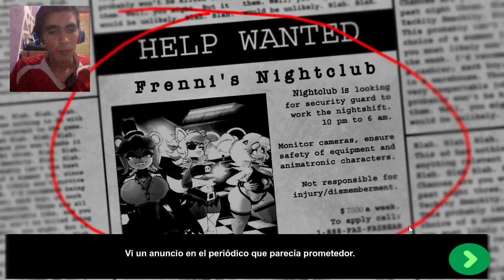La mejor chamba de todos | FAP NIGHT AT FRENNI'S (Modo Historia) #01